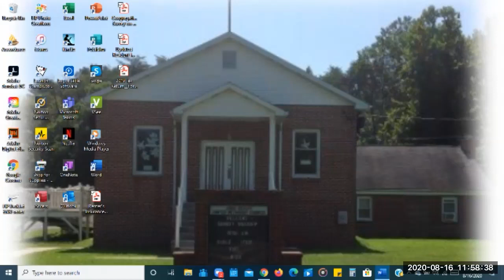Morning Worship Service for Sunday, August 16, 2020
Sermon Title:  Keep On Doing the Right Thing
Scripture Text:  Isaiah 56:1, 6-8
Theme Verse:  Isaiah 56:1
Morning Preacher:  Pastor Darius Kenneth Butler, Sr.